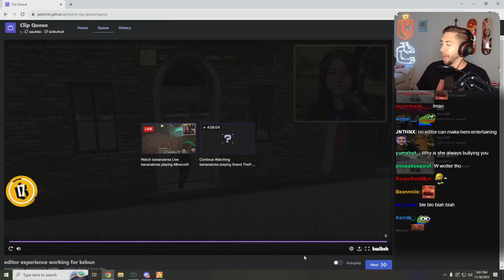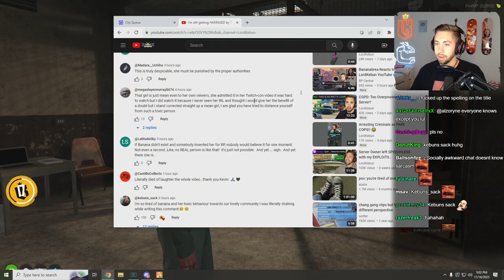Kebun reacts to Bananabrea Crying reacting to his Video | Prodigy RP | GTA | CG